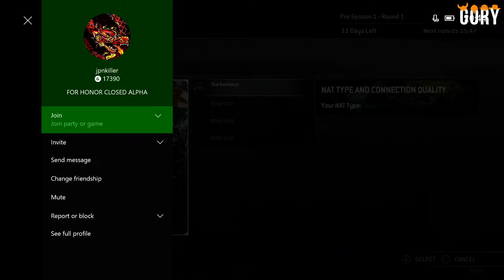WE ARE NUMBER ONE! | For Honor Beta Funny Moments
Gory and JPN have some fun in the For Honor Closed Beta!